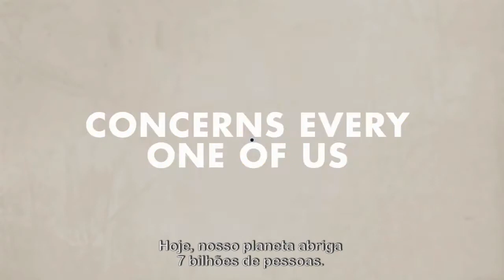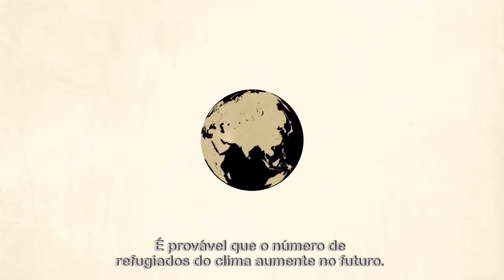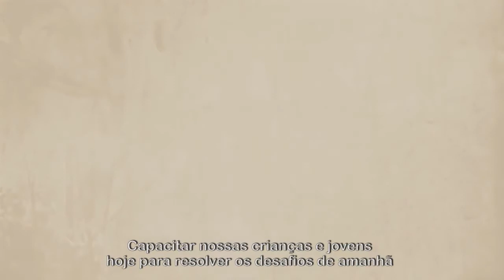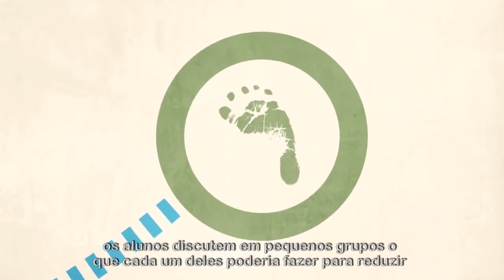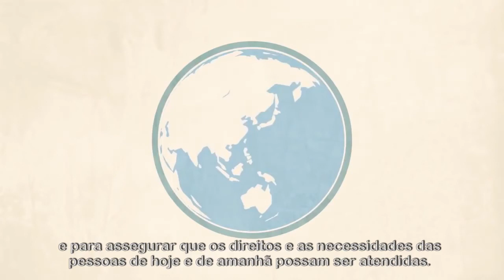Aprendendo a enfrentar a mudança climática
Este vídeo da UNESCO mostra porque a educação em mudança climática é importante para para moldar o desenvolvimento sustentável e como ele funciona na prática.

O vídeo mostra como a educação pode nos ajudar a compreender as causas das alterações climáticas. Ele também dá exemplos de como os professores e os alunos podem ter uma participação para enfrentar os desafios da mudança climática.